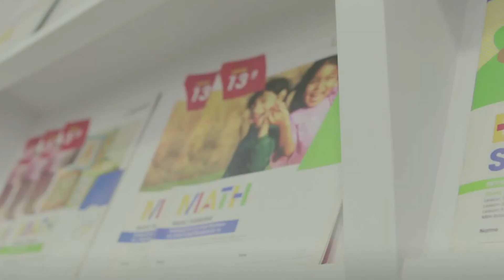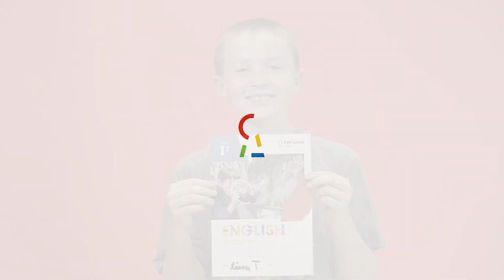อายเลเวล สถาบันเสริมทักษะ คณิตศาสตร์ และภาษาอังกฤษ (Eye Level Thailand)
สถาบันเสริมเสริมทักษะคณิตศาสตร์และภาษาอังกฤษ หลักสูตรระดับโลก แบรนด์การศึกษาอันดับ 1 จากประเทศเกาหลี เปฺิดสอนตั้งแต่ระดับชั้นเตรียมอนุบาล-มัธยมศึกษาตอนต้น คลิก!